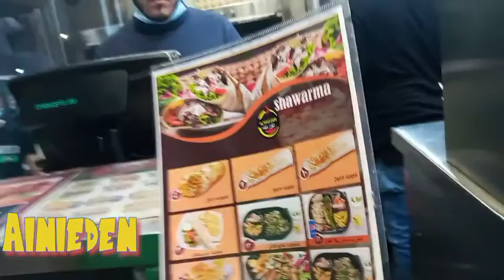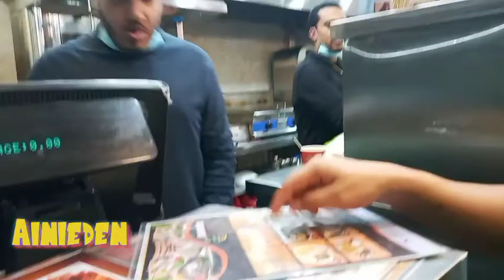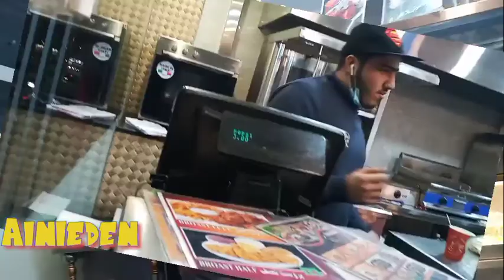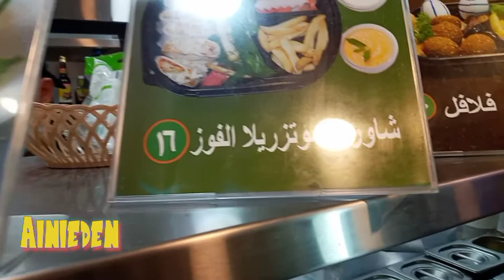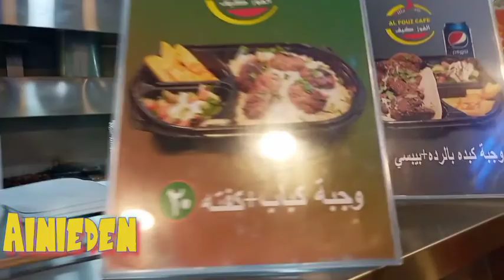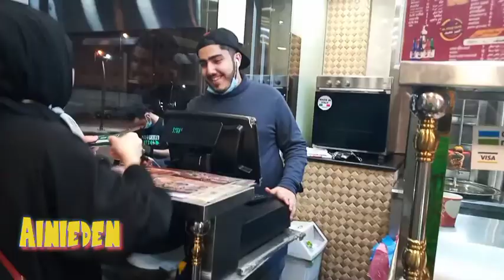Ainieden||Jogging o Kain?||May na-encounter pa kaming mga loko-loko